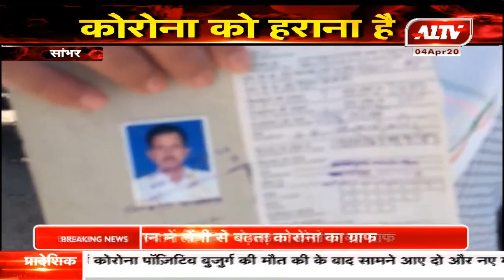सांभर : गैस संचालक घर पर नहीं कर रहे गैस सप्लाई